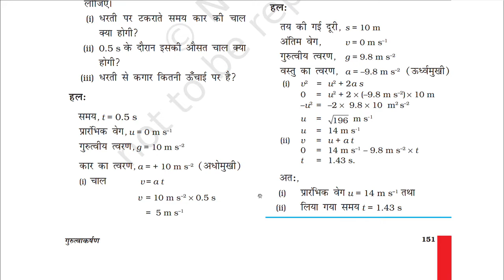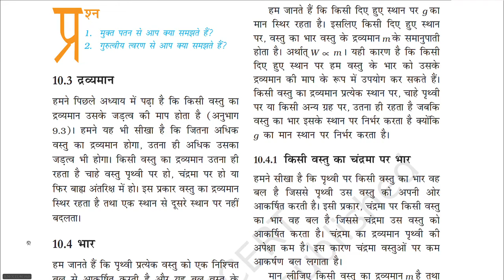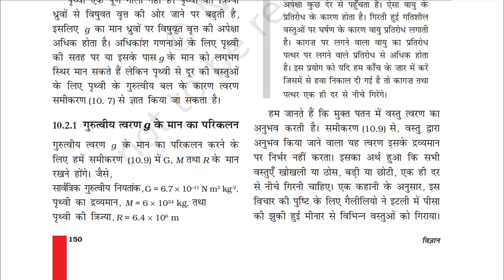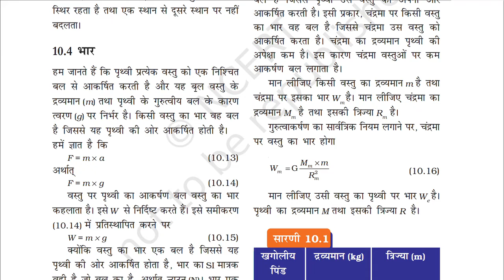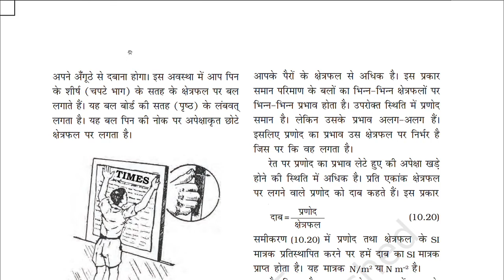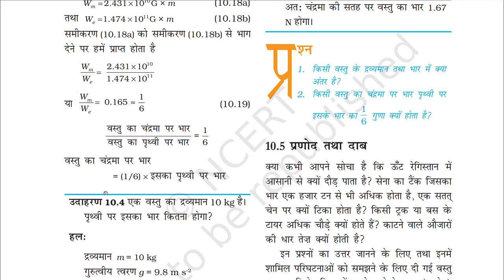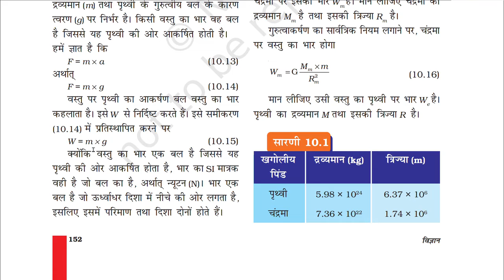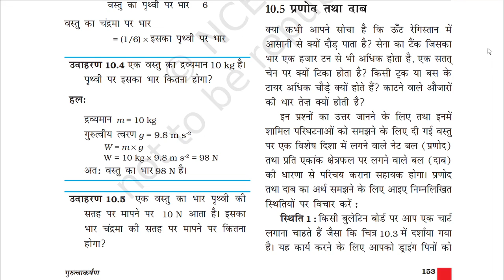Class 9 Science Ch 10 Gravitation - गुरुत्वाकर्षण NCERT video 5 | Hindi | Veena Sahay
This is the 5th video of explanation of Chapter 10 गुरुत्वाकर्षण of Science Book, NCERT class 9th.

I'll upload the next lectures soon. Post your doubts in comments, and I'll clarify them in the next video.

-Veena Sahay

गुरुत्वाकर्षण
गुरुत्वीय त्वरण
g acceleration due to gravity,
भार,
gurutvakarshan class 9